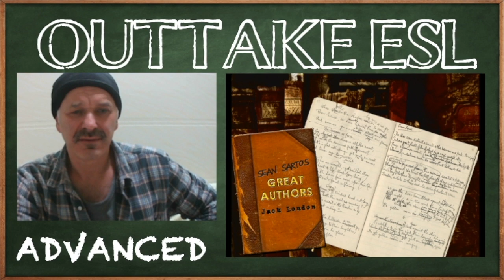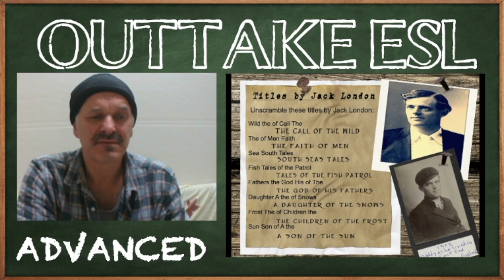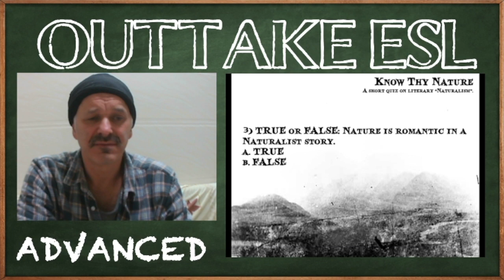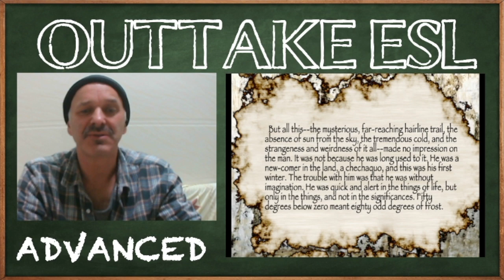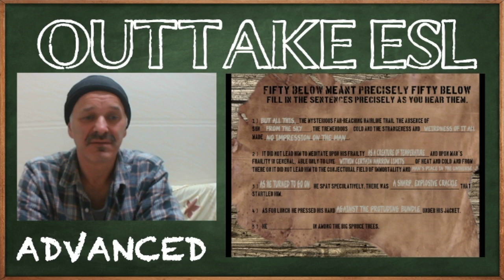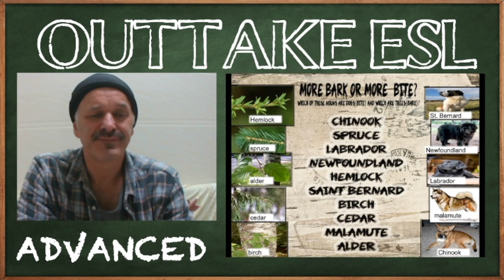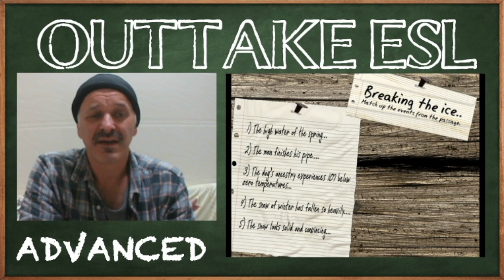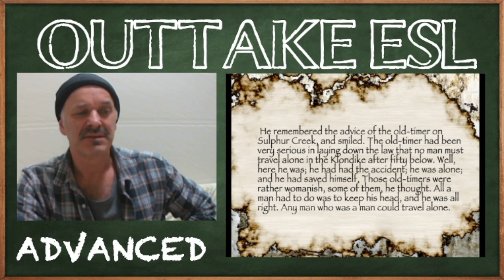OUTTAKE ESL: GREAT AUTHORS - JACK LONDON (Advanced/University)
An advanced ESL lesson on the author, Jack London.